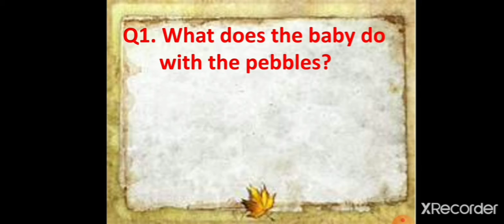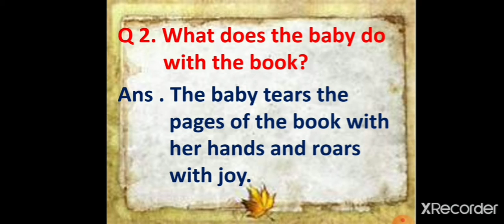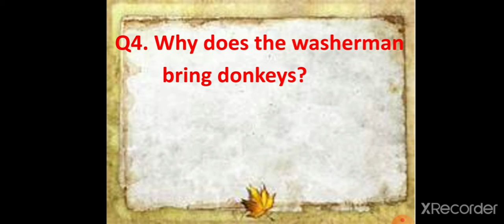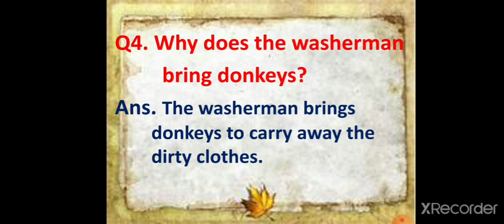Class 3 English QA of 'My Silly Sister'